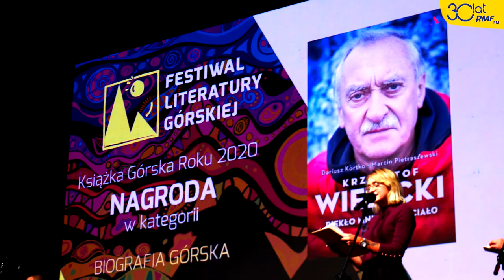Krzysztof Wielicki - Król gór - benefis - reportaż RMF24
Prawdziwie po królewsku organizatorzy Festiwalu w Lądku-Zdroju zorganizowali benefis naszego najlepszego i najbardziej utytułowanego himalaisty. 70/50/40, czyli 70-te urodziny, 50 lat wspinaczki i 40 lat od najsłynniejszego pierwszego zimowego wejścia na Mount Everest, którego dokonał wraz z Leszkiem Cichym.
O karierze Krzysztofa Wielickiego mówią jego przyjaciele  i partnerzy m.innymi Piotr Pustelnik, Janusz Majer, Leszek Cichy oraz sam Jubilat.